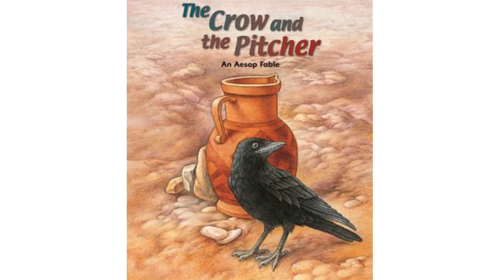Aesop's Fables: Episode-36: The Crow And The Pitcher.